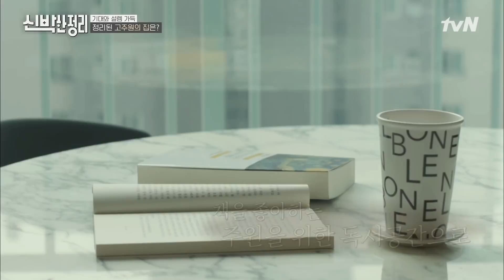[하이라이트#] 와인 러버, 고주원! 환골탈태 싱글하우스 비포애프터 모음집★ | 신박한 정리 The House Detox EP.6